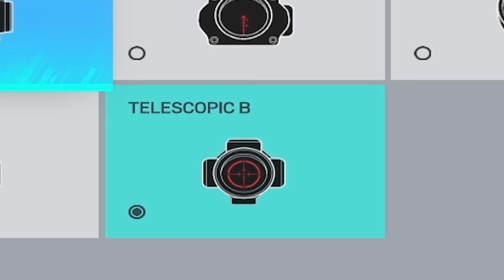OPERATION DEADLY OMEN is AMAZING in SIEGE (Deimos Gameplay)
Castle ACOG, The new operator Deimos, Shield Changes, Attachment Changes, Azami Nerf, and new elite skins! Enjoy these funny moments in an early access feature of the new operator deadly omen.

How to get my charm:
1. Link your Ubisoft account to Twitch account
3. The charm will automatically appear in your inventory on siege shortly

WHAT I USE:
Mouse and Keyboard: G Pro Wireless, Ducky One Mini 2 with silver switches